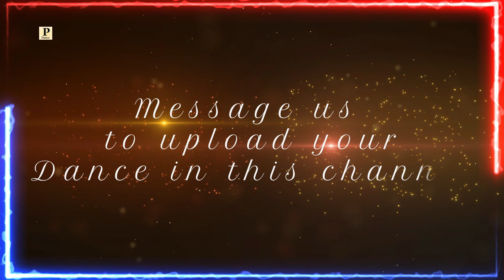KANHA KA PAPA || Latest GARHWALI SONG